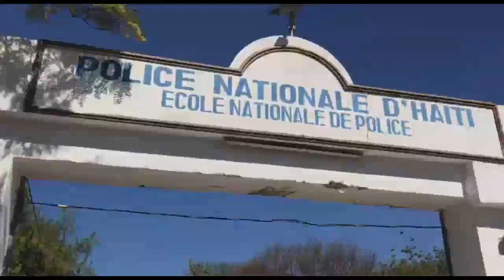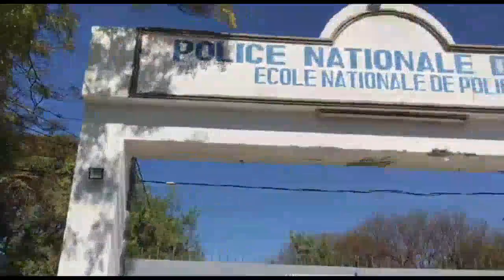Flash! DOSYE Sa Pran Yon Lòt Dimansyon P JOVENEL MOISE Ap Bay POUVWA Mezanmi